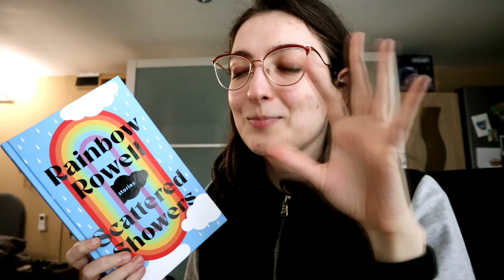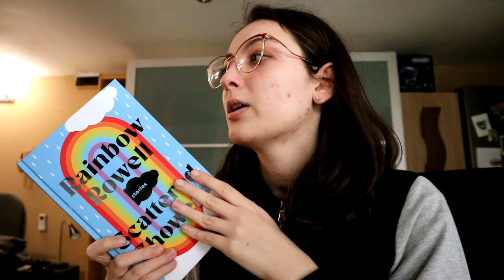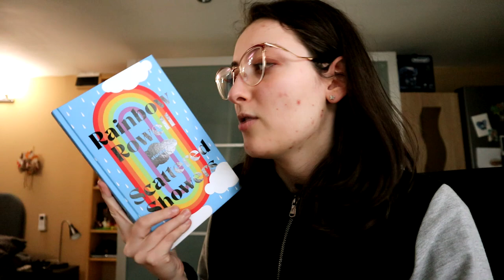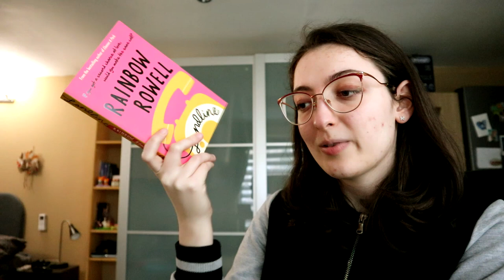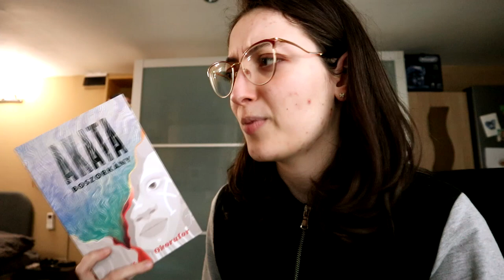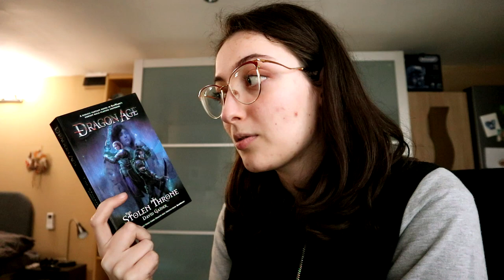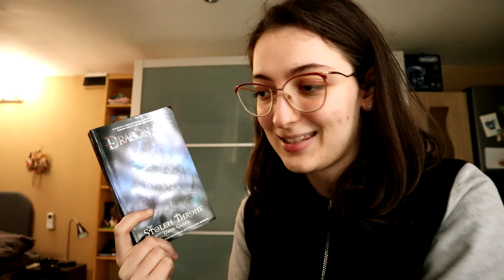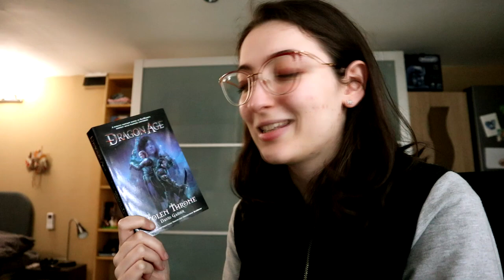Mini könyvespolc túra, avagy első körben ezek a könyvek költöztek velem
Ebben a videóban bemutatom azt a pár könyvet, amit első körben költöztettem magammal az új kis könyvespolcomra. :)

0:00 Bevezetés
2:22 Első polc könyvei
9:10 Második polc könyvei
14:35 A polc közelről
16:53 Befejezés